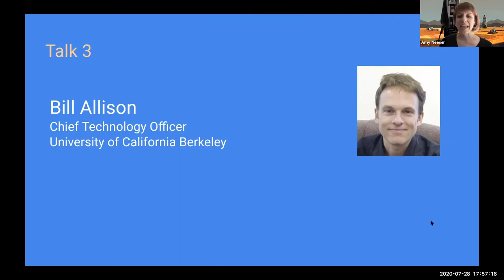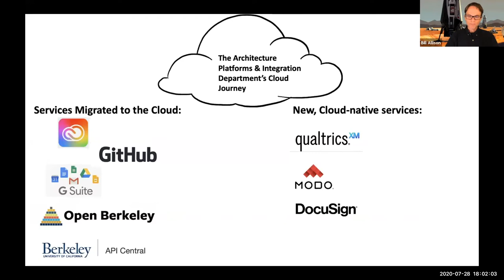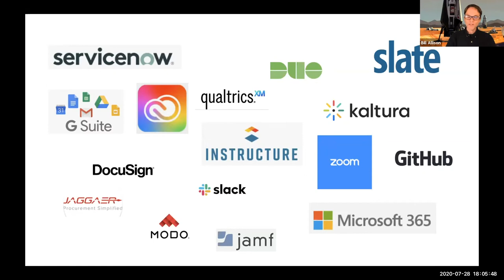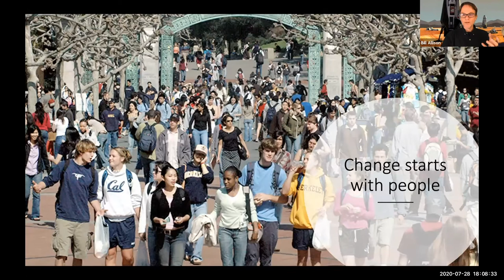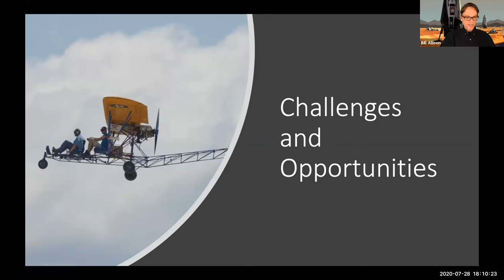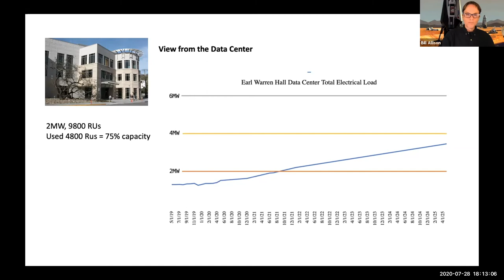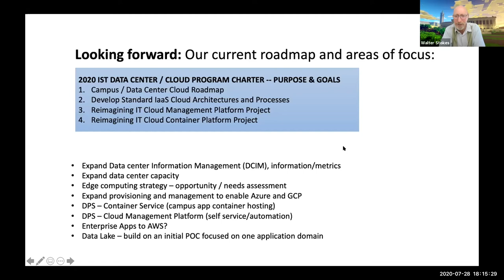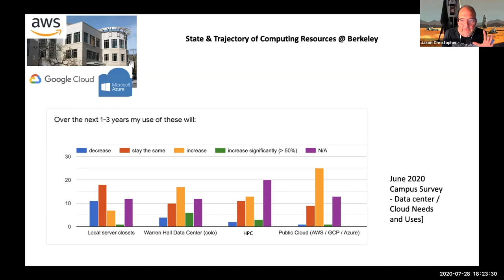016-04- CTO Bill Allison: Moving Berkeley to the Cloud - UC Berkeley Cloud Meetup 016 (Jul 28, 2020)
Bill Allison, UC Berkeley Chief Technology Officer, will talk about how we are modernizing our IT practices and engaging people to work together on more strategic approaches to hybrid and cloud computing.